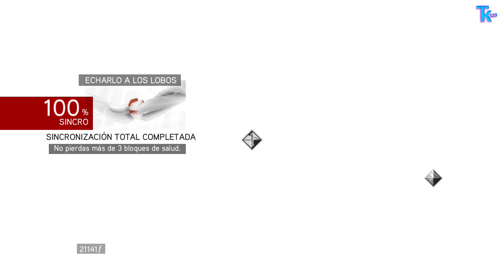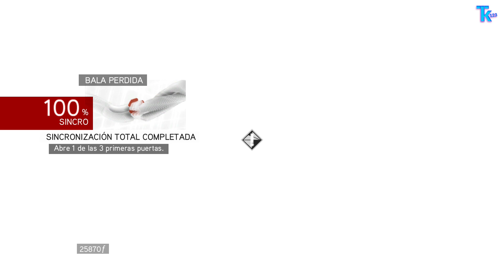Assassins Creed: La Hermandad (XBOX ONE) - Parte 12 - Español (1080p60fps)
Únete al Discord del canal para enterarte de todas las novedades y charlar un rato:

El mítico asesino viaja a Roma convertido en el Maestro Assassin y comandando la Hermandad. Su intención no es otra que dar el golpe de gracia a la conspiración organizada por la Orden de los Templarios, sólo que en esta ocasión además de un modo individual, el juego estrena un modo multijugador con varios modos de juego.